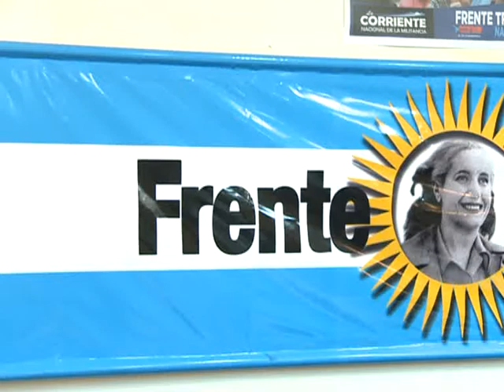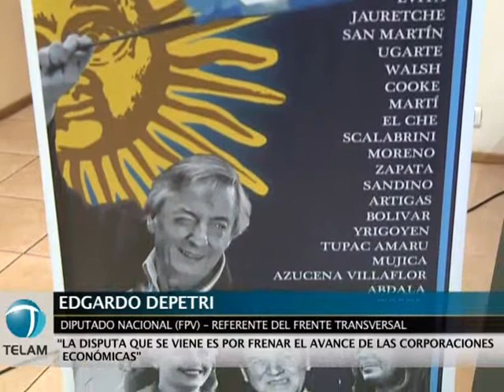"La disputa que se viene es por frenar el avance de las corporaciones económicas"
El diputado nacional por el Frente para la Victoria y referente del Frente Transversal, Edgardo Depetri, advirtió que "la disputa que se viene es por frenar el avance de las corporaciones económicas".
"Las corporaciones económicas están derrotadas en términos electorales pero están vitales en términos de tratar de jaquear la voluntad popular", expresó Depetri.
Este análisis fue efectuado durante la inauguración de un ciclo de talleres que abordarán cuestiones referidas a la política, el modelo de país y la situación regional, organizados por la Escuela Popular de Formación Política.
Por su parte, el vicepresidente de Télam y presidente de la Unión Latinoamericana de Agencias de Noticias (ULAN), Sergio Fernández Novoa, rescató el hecho de que una gran cantidad de países de la región cuenten con gobiernos populares.
"Ahí es donde se ha producido la principal colisión entre la política libre y las corporaciones económicas, con sus expresiones multimediáticas", sentenció Fernández Novoa.
Del encuentro también participaron el periodista Eduardo Anguita, director del seminario Miradas al Sur; y Federico Martelli, Director de Comunicación Popular del Ministerio de Desarrollo Social de la Nación.